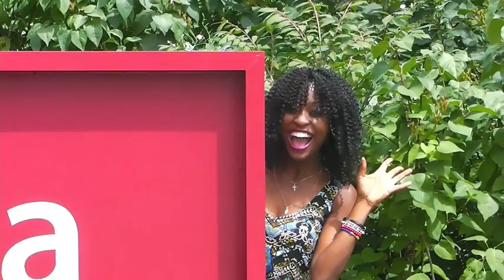Hello from your regional mentor!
GTA and South Central (English)